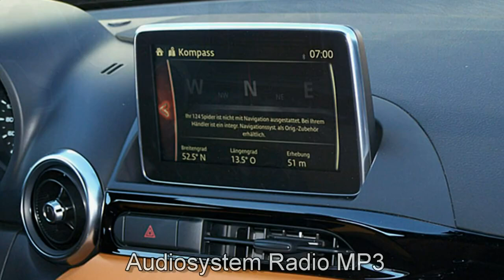Fiat 124 Spider LUSSO 00119635 Moda Grau 2017 Motor Village Berlin jetzt Stell.